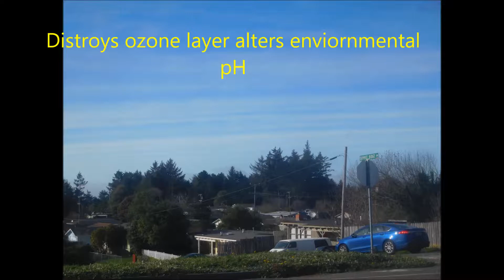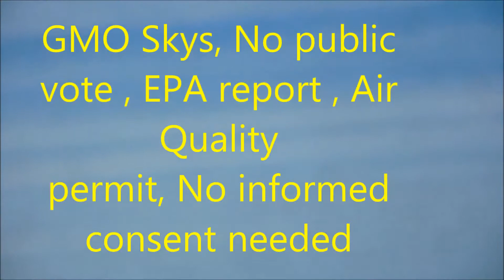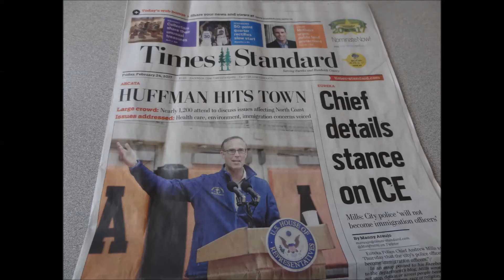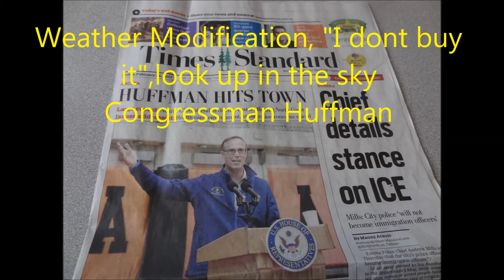Fair Use News, Geoengineering Dust appers out of nowhere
Enviornmental Hijacking. Fair Use News for non profit Education and reserch. Filmed in N. Ca 2018